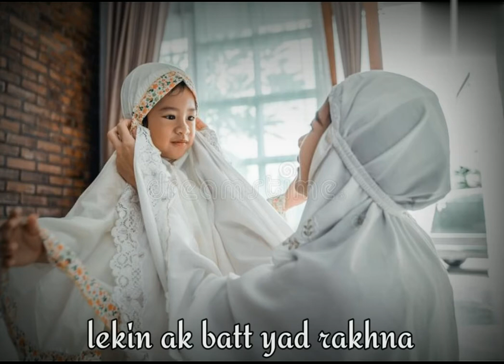Maa baap 😍razi nahi hue to allah bi razi nhi hoga ll status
status, beautiful status, what's app status, jumma mubarak status,